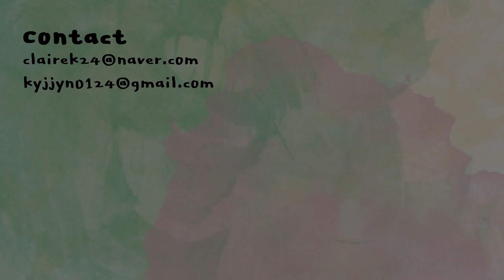마스크에 안묻는 립 추천💋 | 클레어